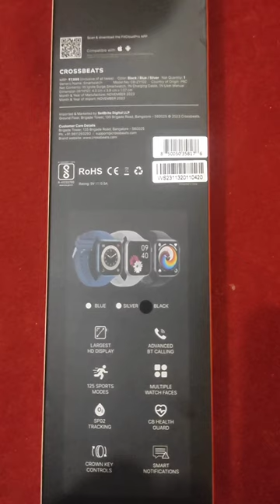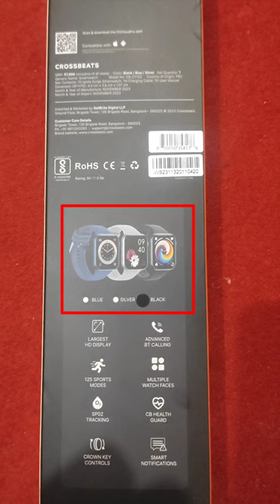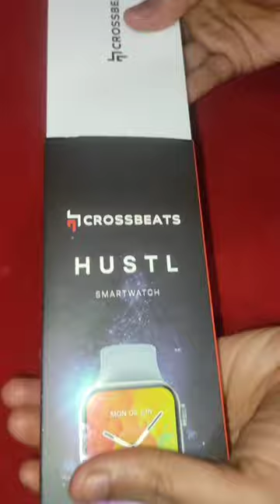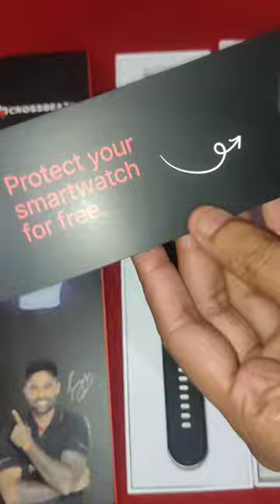Crossbeats Ignite Hustl Smartwatch Unboxing | crossbeats hustl smartwatch largest 2.01" display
Crossbeats Ignite Hustl Smartwatch Unboxing | crossbeats hustl smartwatch large metal 2.01" display

CrossBeats Hustl Smartwatch,Large Metal 2.01” TruHue™ HD Display, Dual Speaker Bluetooth BT Calling, 125+ Sports Mode,AI Voice Assistant,Fast SnapCharge™ Battery 8days,60Hz Refresh,Rotating Crown

Features
Specifications
👍【Largest 2.01" UHD Display & Super Slim】 Immerse yourself in the ultra-large 2.01" UHD display in 240x282 pixels, and view the data that matters to your wellness journey in bold HD clarity. One-piece aluminum alloy middle frame and gemstone-style stainless steel navigation crown
📬【Sync Message Notification】By connecting the activity tracker watch to your smartphone, your messages can be synchronized and displayed on your smartwatch, such as incoming calls, SMS, Whatsapp, Facebook, Twitter, Instagram, Skype, etc., for quick information browsing.
🔋【15 Day Long-lasting battery & IP68 Waterproof Smart Watch】 When fully-charged, this watch can last for up to 8 days or 15 days standby time. With IP68 waterproof, this fitness watch can meet the waterproof requirements of your daily activities such as washing hands or working out in the rain with it. Whether it's sweat or a small splash, just handle it with ease.
💓【24/7 Heart Rate Monitor & Sleep Tracker】Automatically monitor your real-time heart rate and your sleep (Deep sleep, Light sleep and Awake time)to tell you how long and how well you sleep during the night, helping you to adjust yourself to live a better lifestyle.
🏅【125+ Advanced Fitness Support】Choose from a huge selection of over 125 sports modes to challenge yourself, and jump into action quickly. The fitness tracker watch can be used to track your exercise data and seamlessly integrate with app to save for future viewing. walking, running, mountaineering, swimming, yoga, hiking, cycling, treadmill, etc . record all-day activities like steps, distance, calories burned, miles walked, active minutes
🤳【Practical Fitness Smart Watch】The fashion smartwatch has more functions waiting for you to unlock, such as Heart rate/blood pressure/blood oxygen/sleep monitor, sedentary reminder, female physiological period, pedometer, stopwatch, alarm clock, remote camera control, music control, weather forecast, find your phone, brightness adjustment, vibration alarm, not disturb mode, theater mode etc.
📲【Bluetooth Call Watch】When the smartwatch that can answer calls is connected to your phone Bluetooth, you can answer and make calls on your watch through the built-in microphone and speaker. Also you can set up your contacts on the Crossbeats app and view your call records on the smart watches for android phones. Free your hands anytime, anywhere and easily deal with home, work, sports and other states.

Features
Specifications
Display
Features
Special Features Phone Call, Alarm Clock, Blood Pressure Monitor, Calendaring, Activity Tracker
Supported Application Social Media, Blood Pressure Monitor, Fitness Tracker, Find My Phone, Contacts
Sport Type Fitness, Cycling, Football, Running, Multi-Sports
Water Resistance Level Water Resistant
Input type Touchscreen, Dial
Material Aluminium
Connectivity Technology Bluetooth
Band
Band Material Type Silicone
Band Colour Black
Band Width 22 millimeters
Band Length 255 millimeters
Clasp Type Hook Buckle
Battery
Compatibility
Compatible Phone Models Android Devices, iOS Devices
Compatible Devices PC, Laptop, Smartphone, Tablet, iPHONE
OS & Processor
Operating System Android Wear 2.9
Other Details
Style Modern
Colour Black
Item Shape Square
Suitable for Men, Women, Unisex Adults, Unisex Youth, Unisex Kids
Age Range Youth
Model Number CB-Hustl-Black
Warranty 12 months manufacturer warranty. Need to register on Crossbeats website
More Details
Brand CrossBeats
Model Name Ignite Hustl
Included Components Charger, Smartwatch, User Manual, Warranty Card, Quick Start Guide
Item Weight 49 gram
Item Dimensions LxWxH 2.7L X 7.4W X 28.4H centimetres

amazon link to order smartwatch

flipkart link to order smartwatch